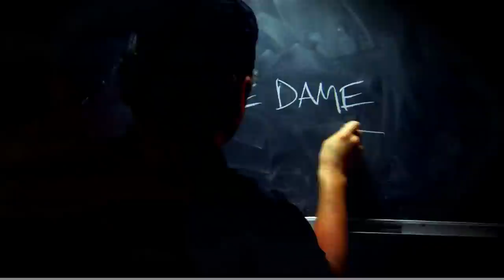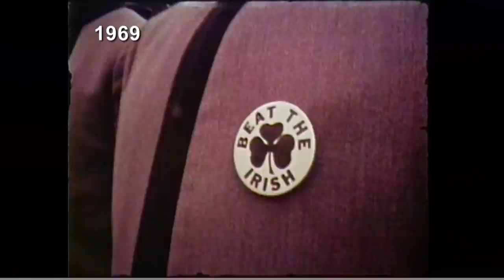2010 Week 11 Utah @ Notre Dame Football Full Game